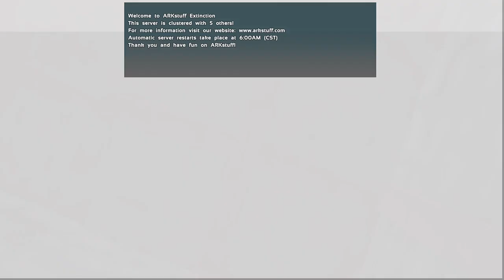ARKstuff and Chill Stream #3.5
Hey all! Welcome to the stream. Live streaming on a wonderful dedicated server. This time playing on the extinction map! I try to Live stream three times a week Monday, Wednesday, and Friday at 6-8 pst. Come join me!